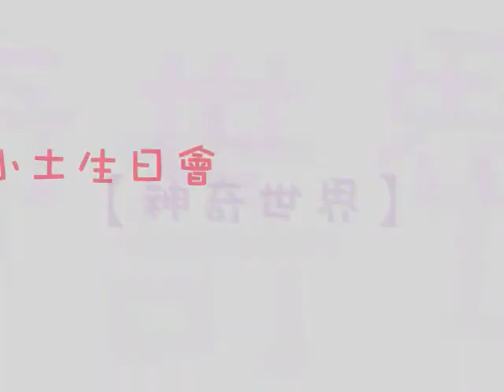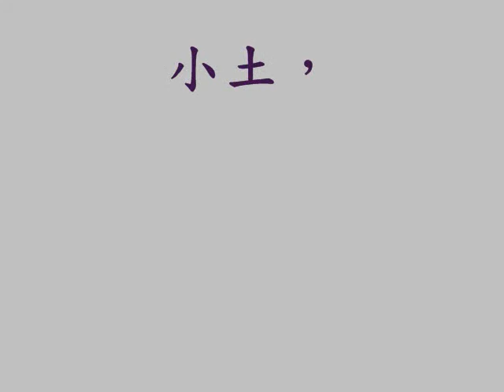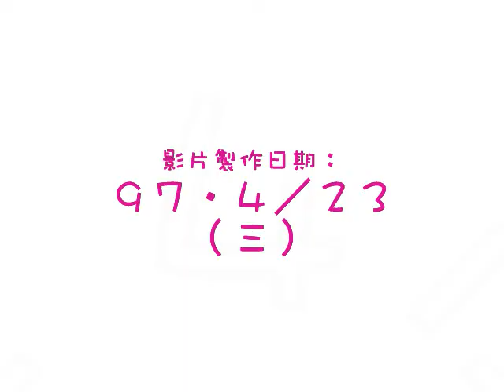神奇世界工作室 MLWD│小土生日會。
【神奇世界官方網站】